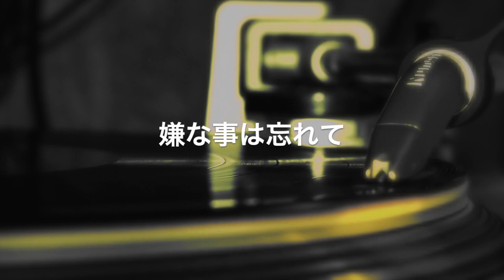Party/SHOGO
暗い顔してどうしたの？　何があったの？

これで涙を拭きなよ　話しを聞くから

君が元気になるまで　側にいるから

今夜集まろうね

君の笑顔が見たいだけ　君と笑いたいだけ君の

側にいたいだけ　　　　今夜は語り明かそう

Party yay yay　朝まで　Party yay yay　今夜は

Party yay yay　朝まで　Party yay yay

笑顔が戻ったね　　笑い飛ばせたね

君には涙より　笑顔が似合うから

泣いてたのが嘘みたい　本当によかった

今夜寝ないから

君と騒ぎたいだけ　嫌な事は忘れてみんなで

笑っていよう　　　明日もこれから先も

この先はもう　大丈夫だねだけど

辛くなったら　いつでも飛んでいくから

【世界にたった1つのあなただけの曲】

SHOGOが心からお届けする、

あなたと共にこの世にたった1つしかない音楽を作り上げるエンターテイメントサービスです。

キャンペーン価格に分割払いも御用意してます。

是非商品ページにアクセスしてみてくださいね！！

（商品ページはコメント欄に貼っています。）

また、サービスに関する質問や不安な事なども気軽にメッセージしてくださいね！

世界にたった1つのあなただけの曲商品ページ

オリジナル楽曲の作詞・作曲・アレンジ全て1人で行なっています。
アーティストSHOGOとして活動中。